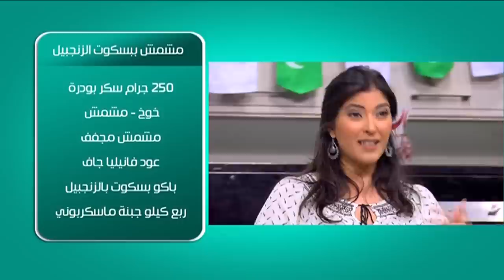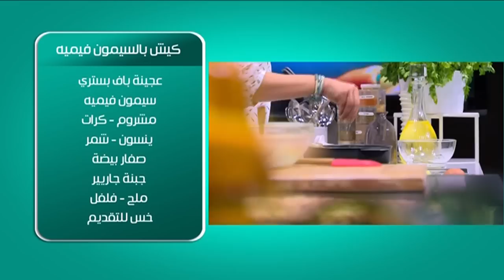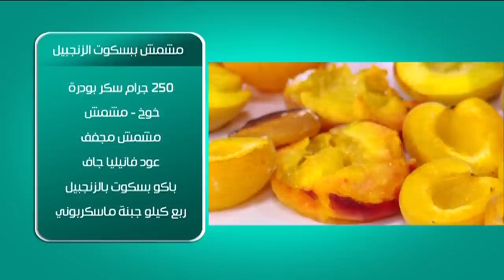مشمش ببسكوت الزنجبيل | أماني رفعت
طريقة عمل مشمش ببسكوت الزنجبيل مع أماني رفعت في بالهنا